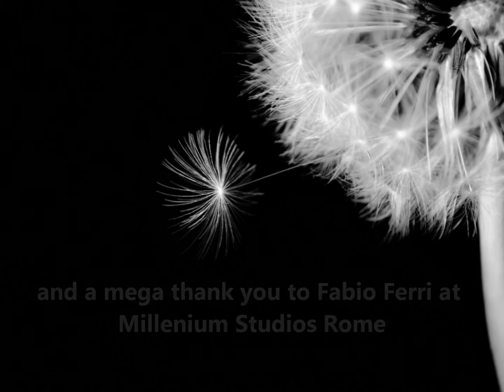Kara Johnstad - Message of Hope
MESSAGE OF HOPE performed by Kara Johnstad. Music Fabrizio Pigliucci. Words Kara Johnstad. Orchestrated by Fabrizio Pigliucci. Special thanks to Laura Lungu and Concertissimo Orchestra and to Fabio Ferri at Millenium Studios Rome. And mega thank you to all the artists and photographers at Pixabay.  Please go and support the community.